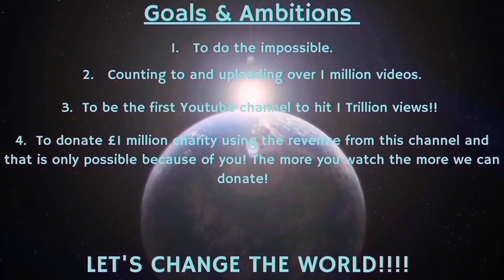Counting to ONE MILLION!!, This is Number 99,651